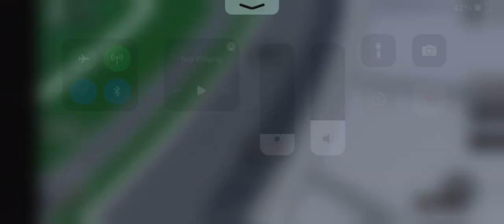just daytona. Crash Compilation!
Hey guys, my name is WMF1x and today im going to be doing a just daytona. Crash Compilation! This is my first part and sorry if its bad lol. This game is on roblox and its made by vouthin.